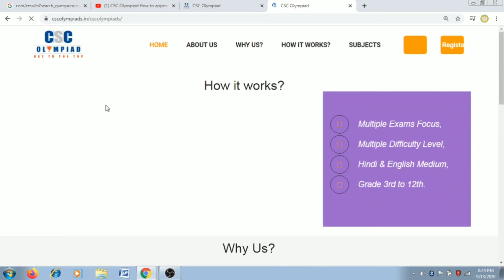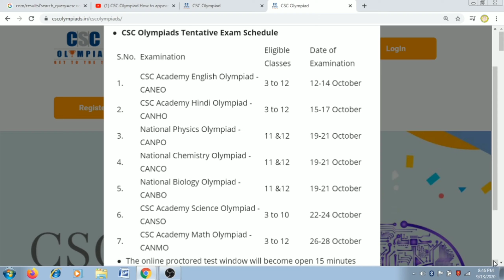CSC Olympiads Exam Schedule परीक्षा की तारीख जारी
CSC Olympiads final examinations have been scheduled. If you want to know the complete information regarding you exams watch this video. This video tells you about examination date which is to be held in October 2020.